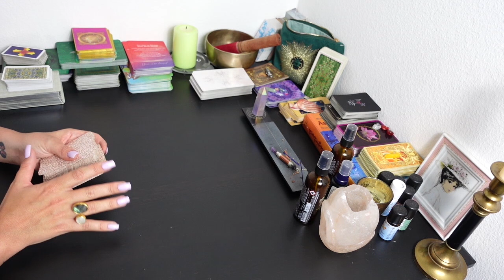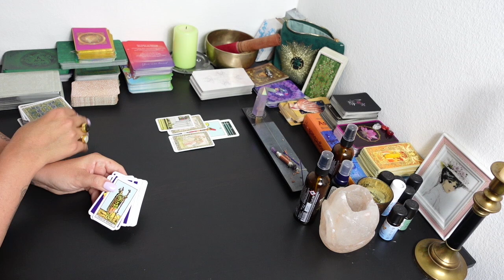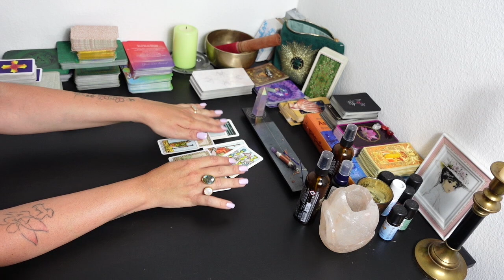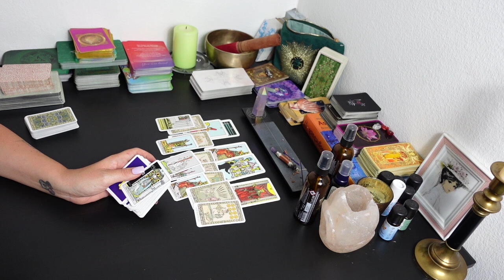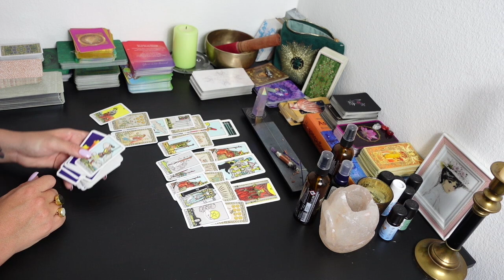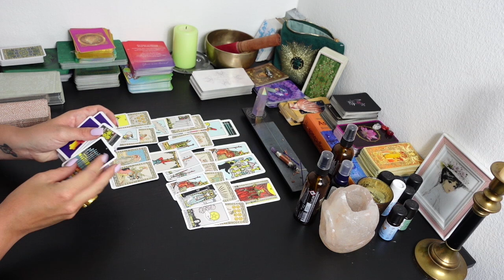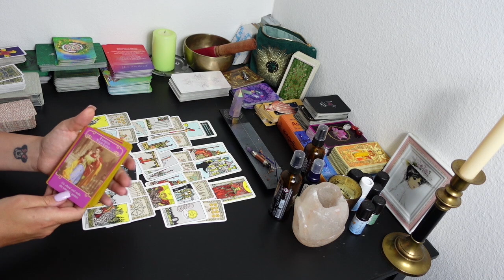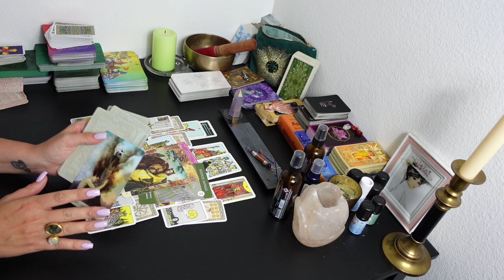STEINBOCK Tarot Next 6 MONATE 2022: Ende Jahr beginnt dein Schicksalsweg!!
Hallo meine lieben. Begleite mich auf meinen Reisen zwischen den Karten, Sternzeichen und Mysterien und Träumen. Ich biete im Moment keine persönliche Legungen an.